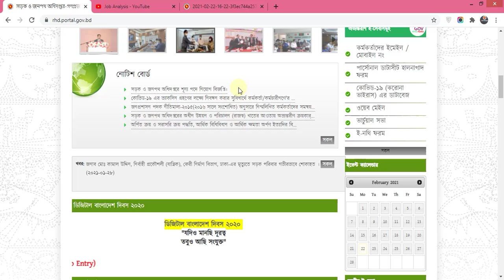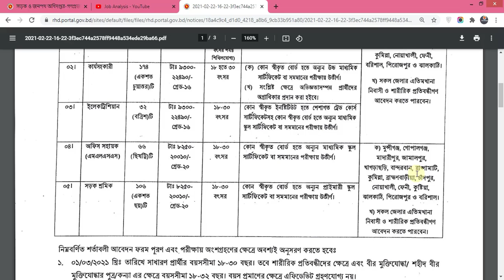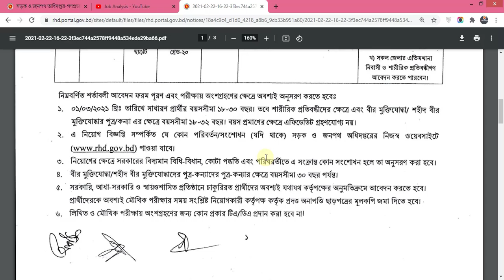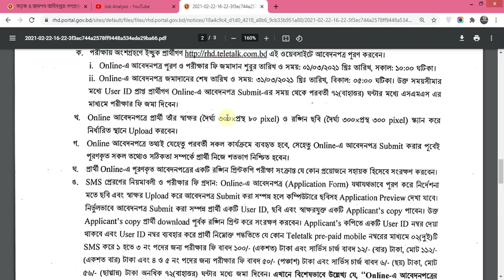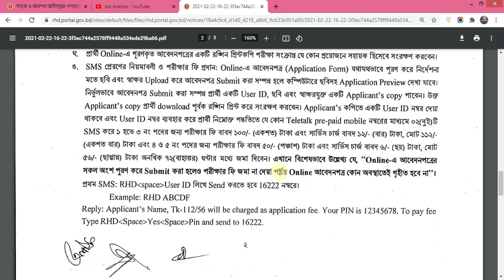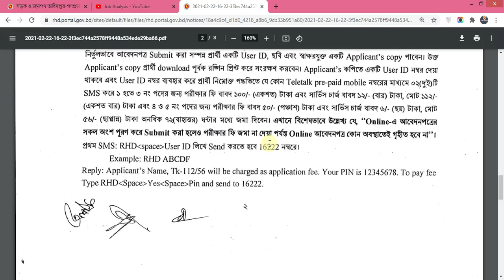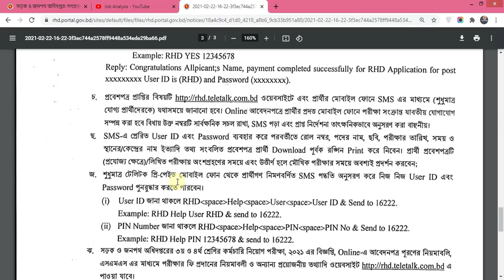সড়ক ও জনপথ অধিদপ্তরে বিশাল নিয়োগ ২০২১ ।। Roads and Highways Department Job Circular 2021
৪০৫ টি পদে সড়ক ও জনপথ অধিদপ্তরে বিশাল নিয়োগ ২০২১ ।। Roads and Highways Department Job Circular 2021
সড়ক ও জনপথ অধিদপ্তরে বিশাল নিয়োগ ২০২১ । বিভিন্ন পদে নিয়োগ বিজ্ঞপ্তি প্রকাশিত হয়েছে। যথাসম্ভব দ্রুত আবেদন করুন।

sub_confirmation=1&fbclid=IwAR35LYUGQfNvfUEmCc6vedjaHFlf8aQoJviQ0bUE0ZqY5AX62YrpYdpnr9s

ধন্যবাদ।